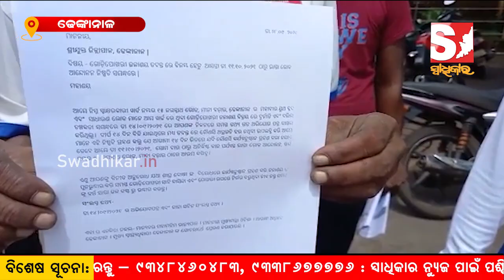ଗୋଡିପୋଖରୀ ଜଳାଶ୍ରୟ ତଦନ୍ତରେ ବିଳମ୍ବ ହେତୁ ଅସନ୍ତୋଷ ଅଞ୍ଚଳବାସୀ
Locals are dissatisfied with the delay in the Godipokhari reservoir investigation